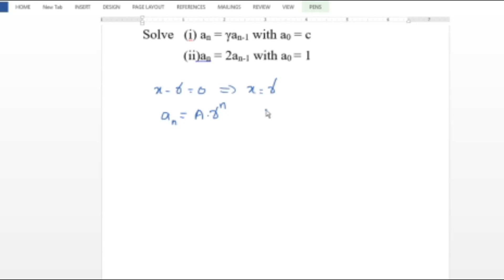Environmental Mathematics and Human Rights - Module 3 - Fibonacci Numbers - Lecture 10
1. Solve   (i) a_n = γa_{n-1} with a_0 = c
  (ii)a_n = 2a_{n-1} with a_0 = 1
2. Solve a_n = a_{n-1} + a_{n-2} with a_0 = 2 and a_1 = 3. (Lucas Recurrence Relation)
3. Solve the Fibonacci recurrence relation F_n = F_{n-1}+F_{n-2}, where F_0 = 0, F_1 = 1.